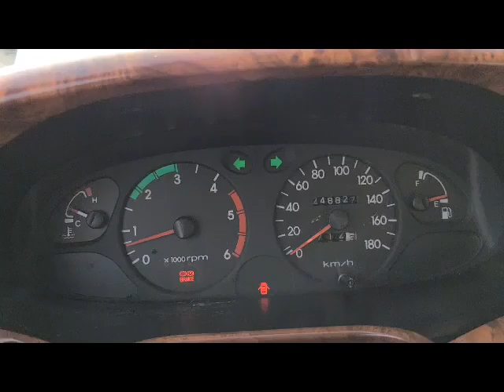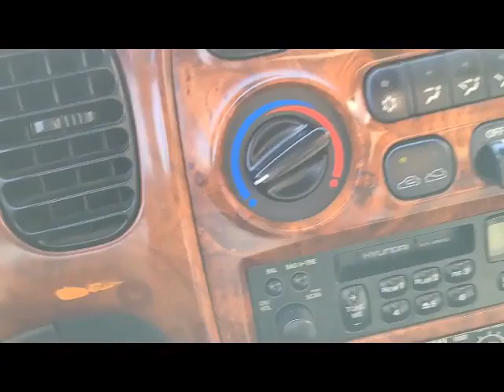2002 Hyundai Libero 1 ton Turbo intercooler ឡានលក់តម្លៃ: 8450$ (ក្រដាសពន្ធ)